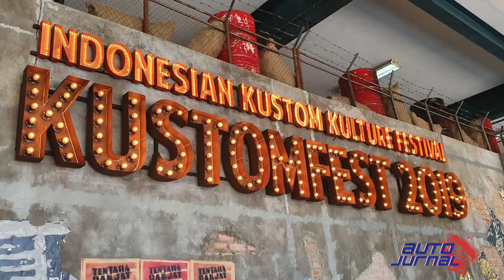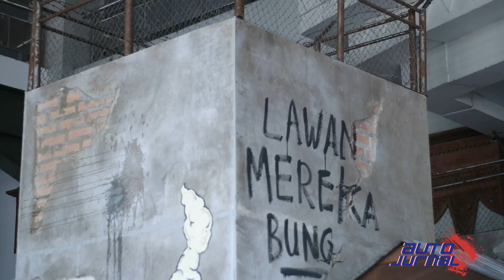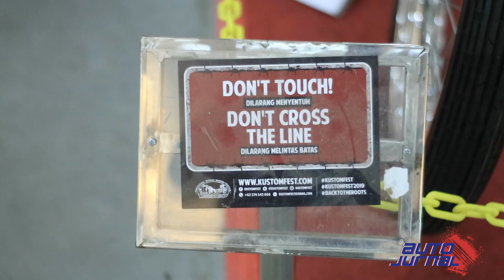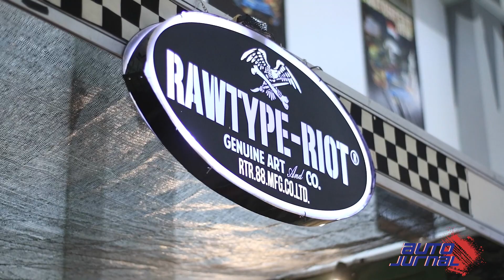KUSTOMFEST 2019, Indonesian Kustom Kulture Festival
Kustomfest
Indonesian Kustom Kulture Festival

Mengangkat tema "Back to the roots", penyelenggara bermaksud untuk mempererat dan menyatukan kembali masyarakat Indonesia dari perpecahan dan perbedaan..
Mengusung arti "kembali ke akar" adalah untuk mengingatkan kita, bahwa akar Indonesia adalah "berbeda-beda namun tetap satu, bangsa Indonesia"

Berlangsung di Jogjakarta pada tanggal 5&6 Oktober 2019, tepatnya di JEC..

Ini merupakan event anak Kustom, dimana didalamnya dipamerkan beragam hasil karya anak bangsa, mulai dari kustom motor, mini bike, mobil hingga sepeda

Gak cuma itu, banyak juga performance dan aksi-aksi yang menghibur, serta beragam jajanan khas indonesia serta beragam booth yang menyediakan perlengkapan fashion, body art, seni dan budaya, paint work dan lainnya.

Kustomfest diadakan setiap tahunnya di Jogja, selain untuk menampung hasil karya anak Indonesia, juga dijadikan ajang silaturahmi antar penggiat automotive tanah air.
Event ini juga telah menjadi daya tarik wisatawan untuk berkunjung ke Jogja setiap tahunnya, karena selain berkunjung ke event ini, para wisatawan juga sekaligus menikmati beragam wisata dan kekayaan alam serta budaya yang di miliki Jogjakarta, kota yang istimewa..

🎵 Track Info:

Title: Donors by Letter Box
Genre and Mood: Alternative & Punk + Angry

 search term, all the rights of this track belong to the author.

🎵 Track Info:

Title: Jon's On Fire by Silent Partner
Genre and Mood: Rock + Angry